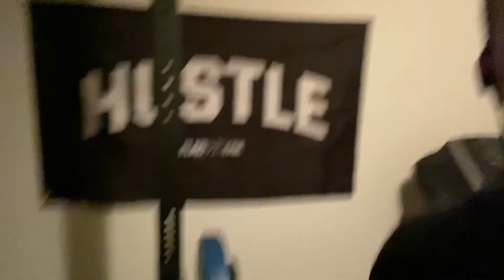Not Another One!!!!!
Here I go again, I think im getting better at this hopefully I get some of those views to motivate me. Lets Goo!